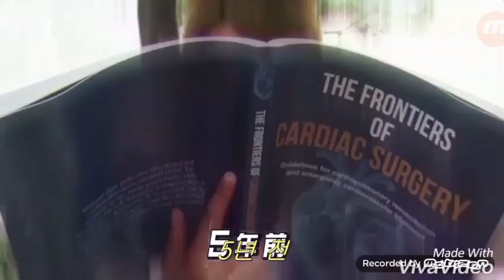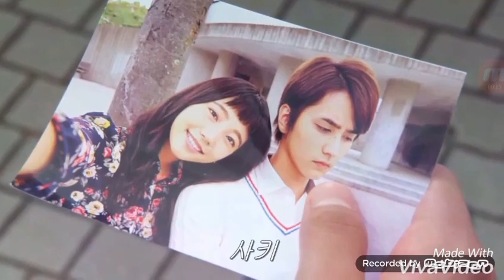[MAD MV]kamen rider EX-AID Hiiro X Saki "Once again"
made by. Riyu

Song-다시 너를(Once again)
매드클라운, 김나영(Mad clown/kim nayoung)
Drama "Descendants of the Sun" OST

👇There are English lyrics. It helps you understand and listen to the song. (Sorry for not being able to add captions)

🍰🍰(translator)
What I was trying to make only in Korea, I was able to say thank you to the unexpectedly large number of rider fans after 4 years.💦

韓国でしか作ろうとしたのを、予想外に多くのライダーファンに感謝しているという話を4年が過ぎた後にするようになりました。💦